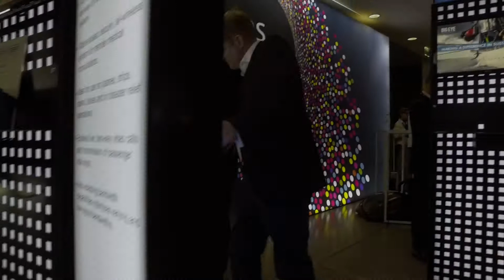Inmarsat World - iMPACT!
See how we are engaging with our partner and developer community to take their apps and products and create some amazing solutions using our satellite connectivity.